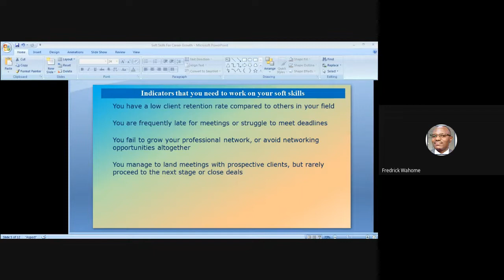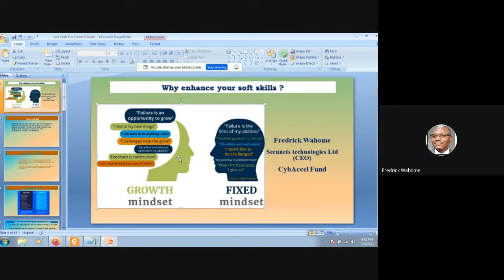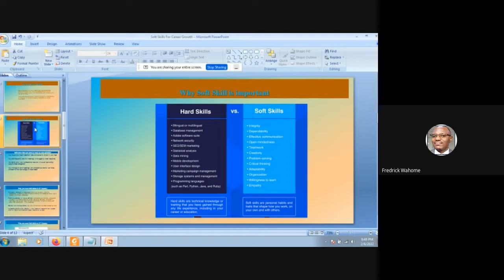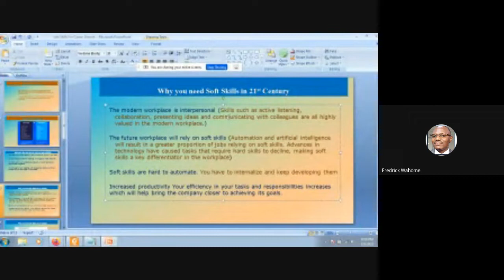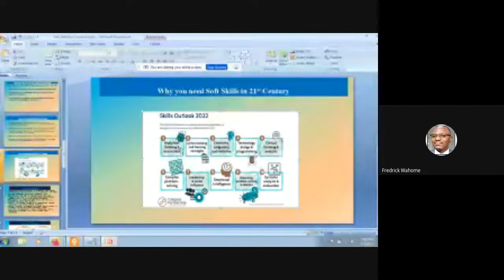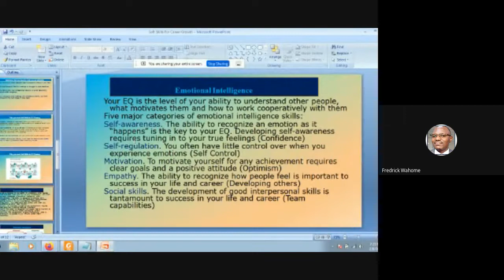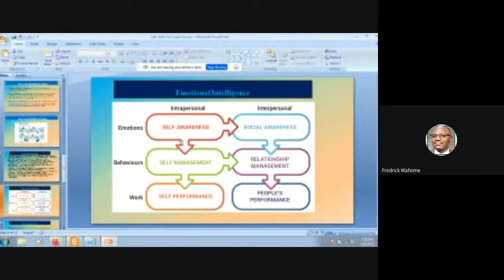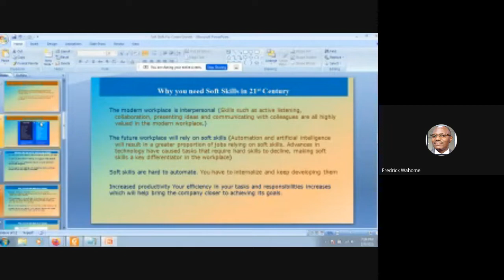Day 10 - Soft Skills by Wahome Fredrick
Day10 of 100DaysOfHacking led by Wahome Fredrick